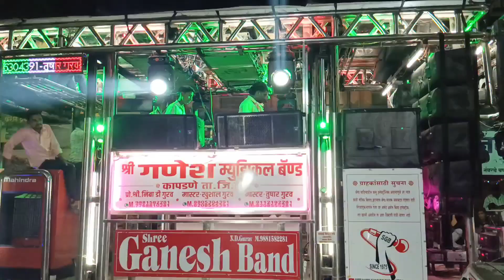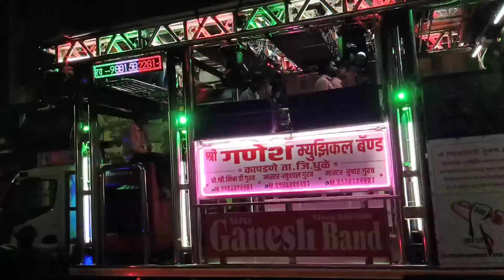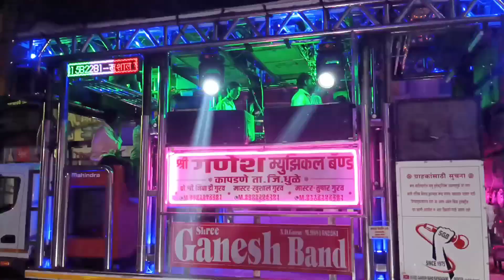Mani Darling Songs By Shri Ganesh Band Kapadne 🔥 Ganesh Band Kapadne 🤩 20 Bass 🥁 मनी डार्लिंग 🎹